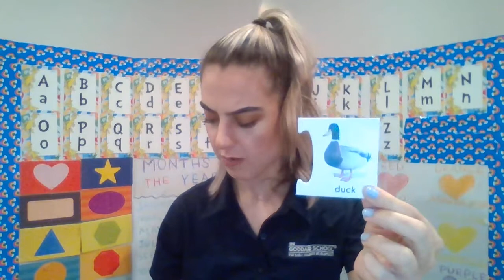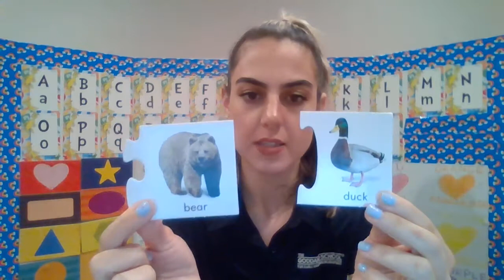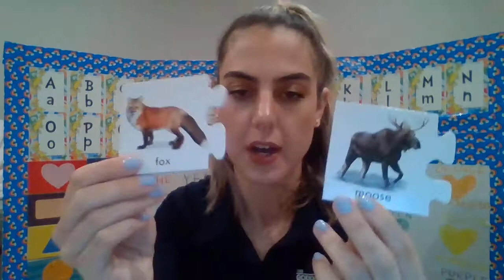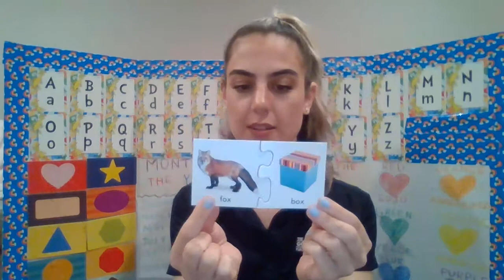Rhyming Lesson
Ms. Erin